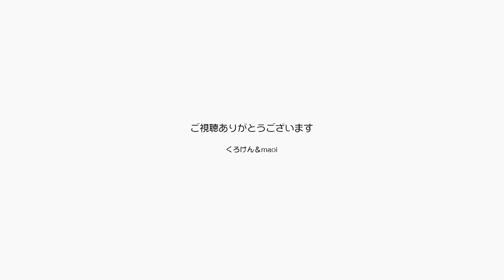第３話クチン接種の翌日は痛みと眠気でほぼ寝てました【Jean & Pont 2775】2022/3/2 保護猫ジャンけんポン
揃って第３回目のワクチン接種に行ってその翌日、くろけんとmaoiは腕の痛みと眠気で活動停止でした。
ジャンくんとポンちゃんはずっと家で寝ているパパとママに安心して添い寝でした。
目が覚めてジャンポンとちょっと遊び、寝て起きてブラッシング。
猫の様な生活でした。